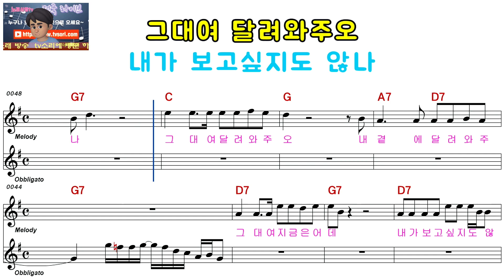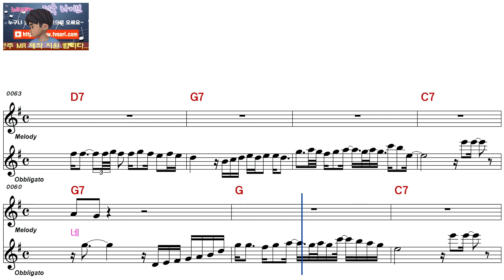이장희ㅡ자정이 훨씬 넘었네ㅡ여자키ㅡELF919ㅡ3391